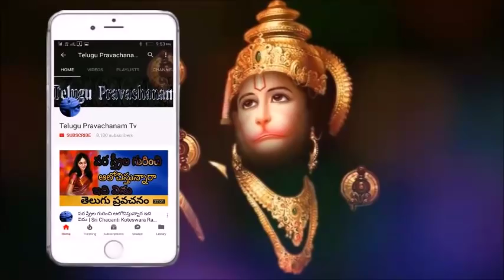మాత శక్తిని మనకు ఎలా ఇస్తుంది Sri Chaganti Koteswara Rao Pravachanam latest 2018